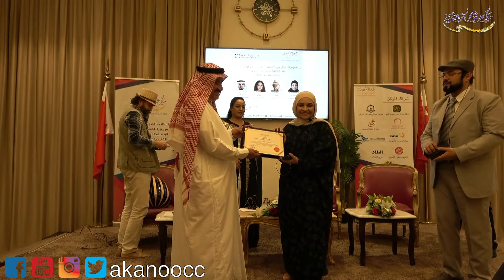ندوة " سلام من تونس الخضراء "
قدم مركز عبدالرحمن كانو الثقافي بالتعاون مع مؤسسة ألوان الشرق الفنية ندوة بعنوان "سلام من تونس الخضراء"
شارك فيها: الشاعرة فاطمة التيتون، والفنان سامي الفقي، والفنانة فائزة الربعي، وأدارها الفنان مهدي الجلاوي.
الأربعاء 24 أبريل 2024
مركز عبدالرحمن كانو الثقافي
مملكة البحرين